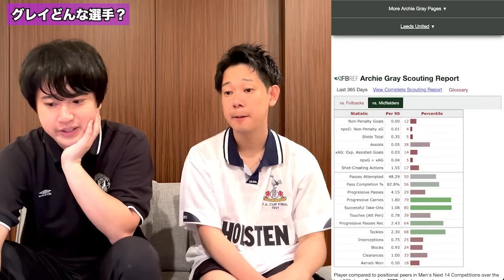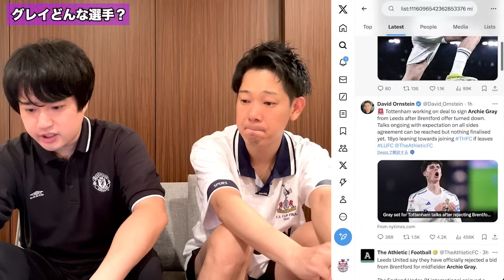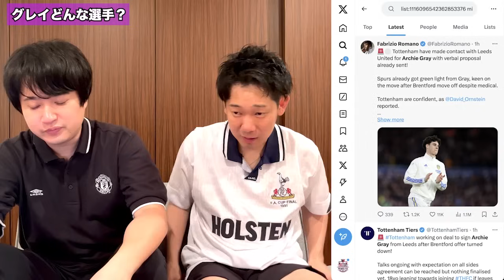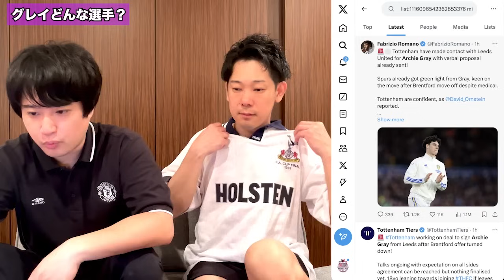トッテナムがアーチー・グレイ獲得がほぼ決定！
●津田のサッカー漫才
マルセイユ漫才「マンチェスターユナイテッド」 - YouTube